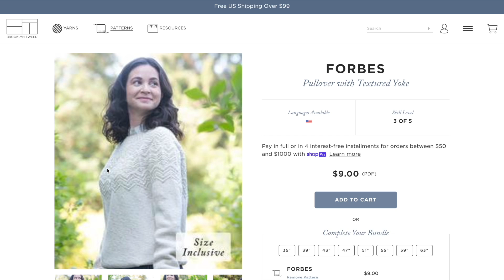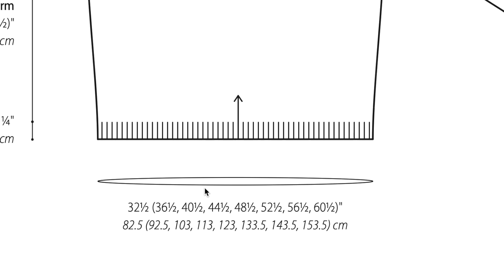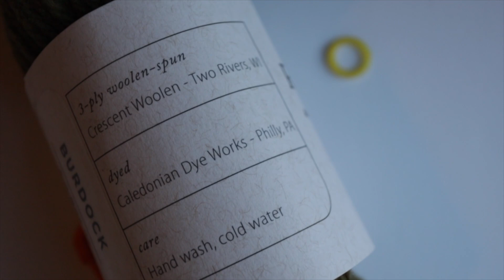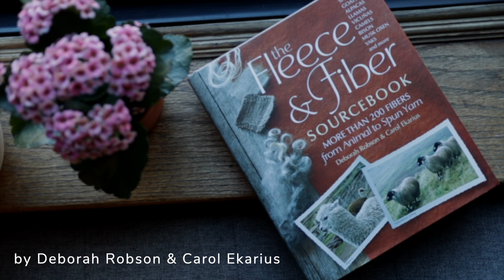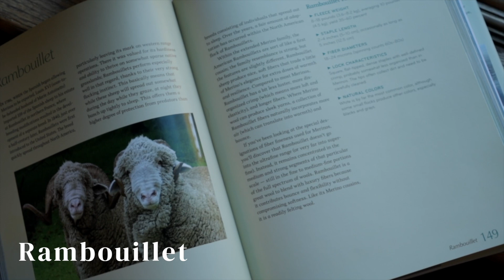How one knitting project saved my motivation to knit sweaters!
Can one knitting project save my motivation? After losing my desire to actually finish the sweaters I have been knitting, I finally finished one... and I love the result so much that I feel like a sweater knitter again! In this video, I walk you through my journey with this sweater and explain why I love the finished object so much.

Drowning In Yarn is a participant in the Amazon Services LLC Associates Program, an affiliate advertising program designed to provide a means for sites to earn advertising fees by advertising and linking to Amazon.com. I get commissions for purchases made through some of the links in this post.